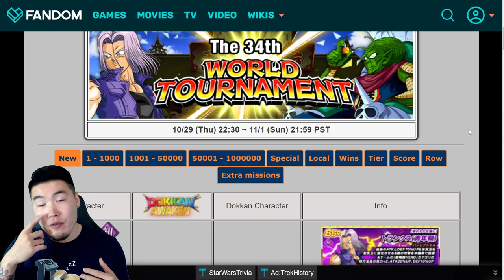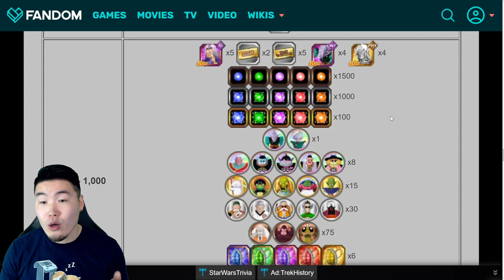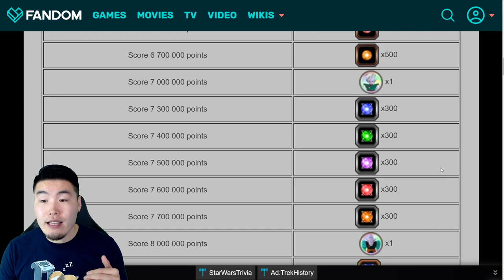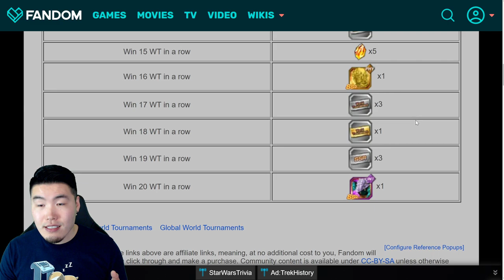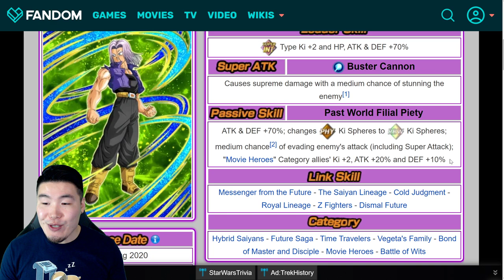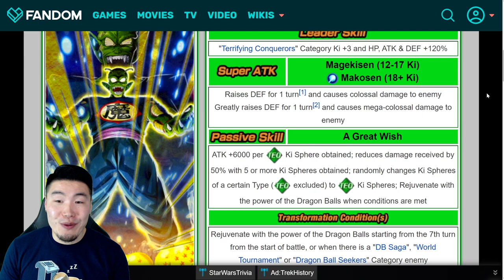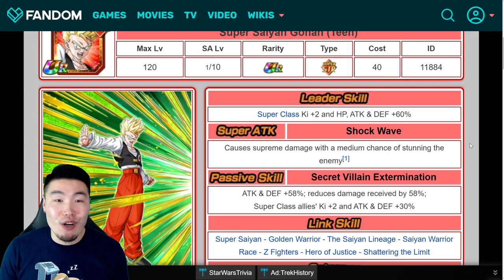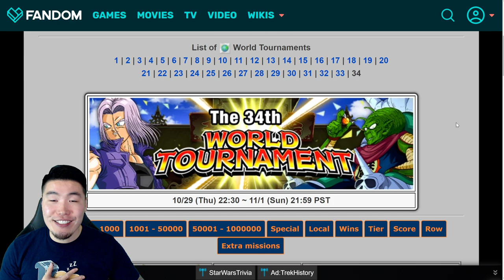GLOBAL 34TH WORLD TOURNAMENT PREVIEW! LR Demon King Piccolo + Bojack Movie Trunks + Gohan Awakening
Get ready for the next Global World Tournament that's coming this week! Here's EVERYTHING you need to know!